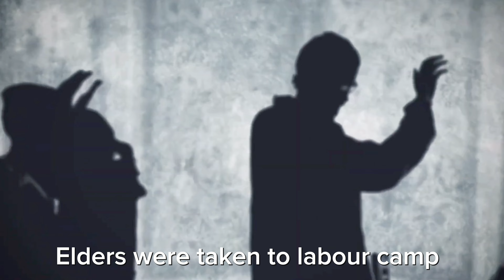I forgive everyone . koi sanga pani ris chaina malai |Deepak magar | vlog